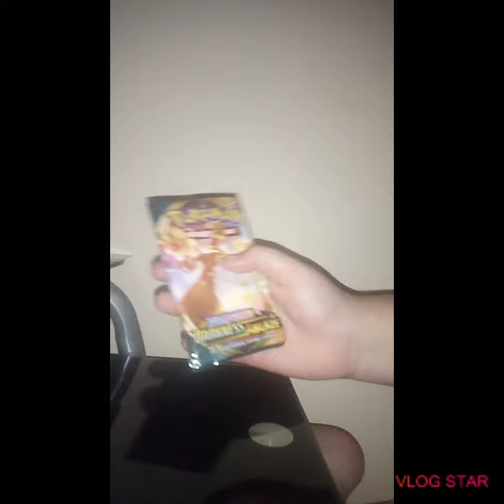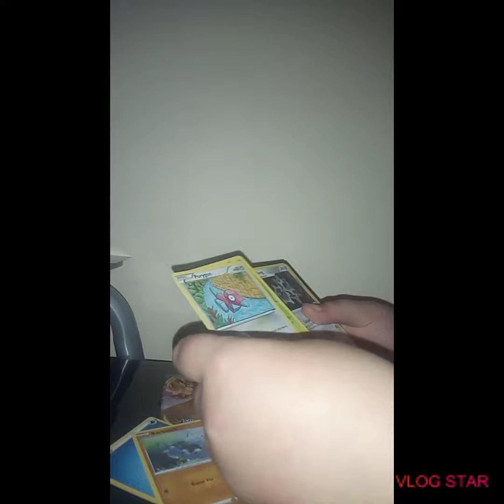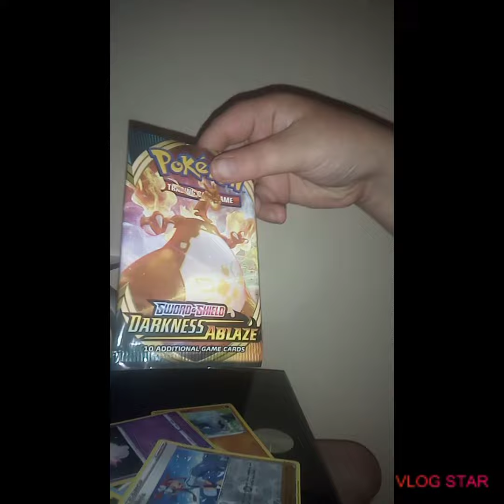My 3 video of the day